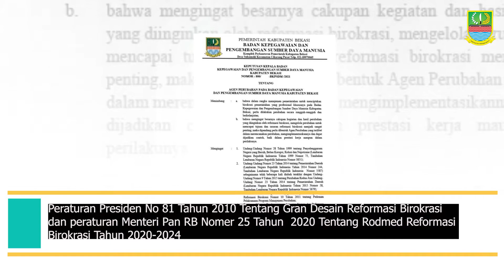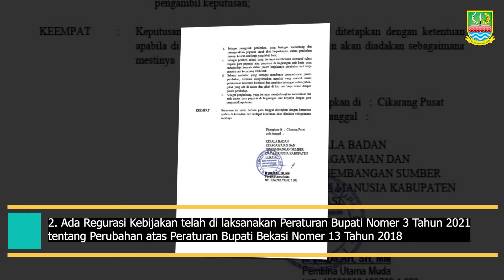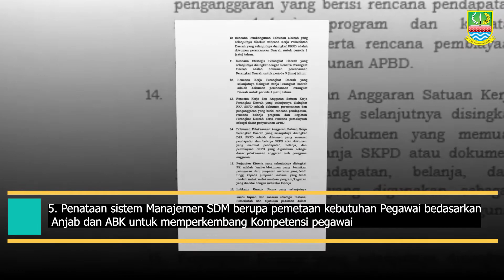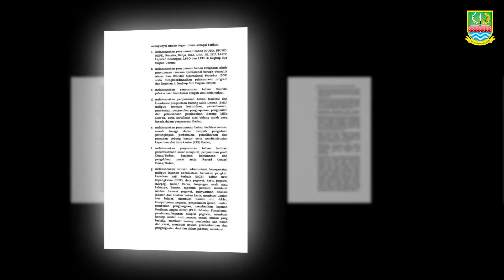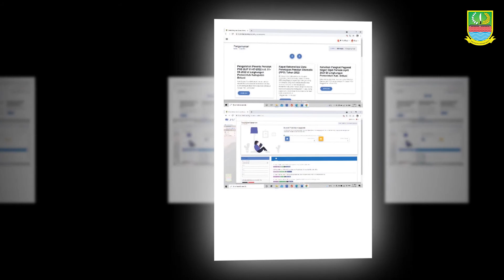Reformasi Birokrasi BKPSDM Kabupaten Bekasi 2021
Penyelenggaraan Reformasi Birokrasi di Lingkungan Pemerintah Kabupaten Bekasi Tahun 2021

Footage : Protokol & Komunikasi Pimpinan Kabupaten Bekasi 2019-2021